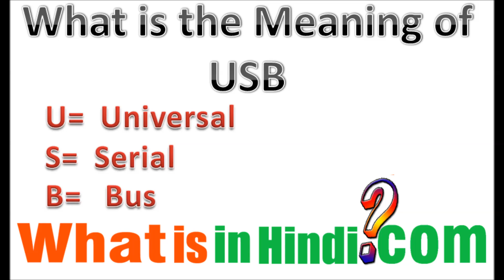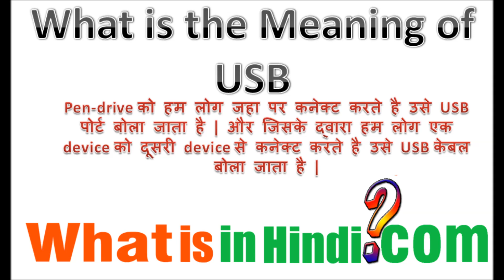USB का मतलब क्या होता है? | What is the meaning of USB in Hindi | USB ka matlab kya hota hai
What is in Hindi me aapka swagat hai ki USB का मतलब क्या होता है? | What is the meaning of USB in Hindi | USB ka matlab kya hota hai
USB बिल क्या है
USB bill in hindi pdf
USB क्या है
USB क्या है
USB wikipedia in hindi
USB full form in hindi
USB benefits

USB meaning in hindi
USB meaning with example
USB meaning in tamil
USB meaning in india
what is USB
benefits of USB in india
USB meaning in marathi
what is USB and how does it work
USB क्या है
USB क्या है
USB क्या है